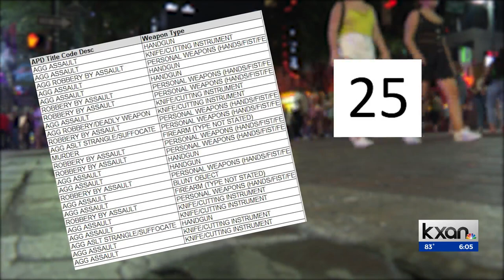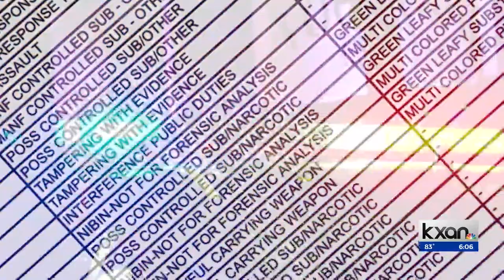An inside look at APD’s downtown patrols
"""Just trying to organize the chaos,"" APD Officer Gavin Smart said, keeping his eyes focused on the crowds walking down the street.